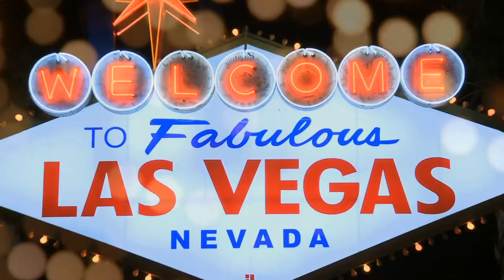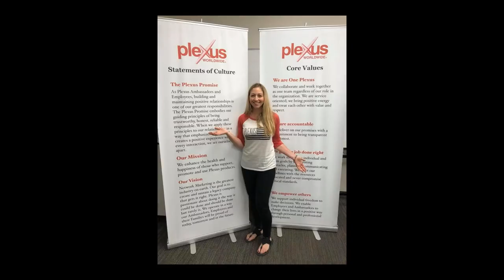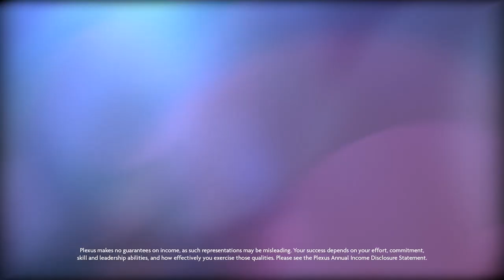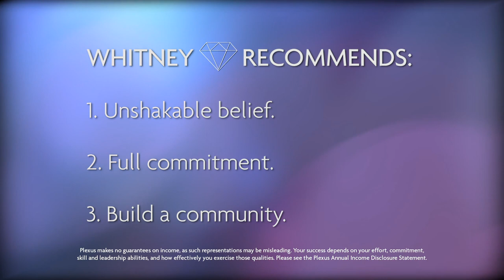Whitney Warr | Diamond Documentary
Hear from the first Diamond Ambassador in southern Nevada. Whitney Warr talks about how Plexus came into her life at just the right time.